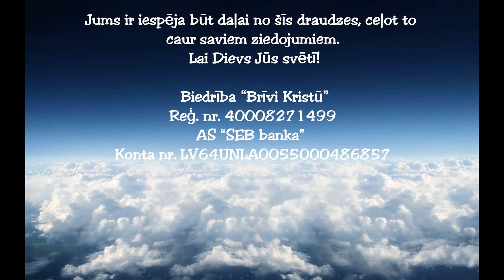Slavēšana/Поклонение 23.08.2020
"Dievs ir Gars, un, kas Viņu pielūdz, tiem To būs pielūgt garā un patiesībā." Jāņa evanģēlijs 4-24